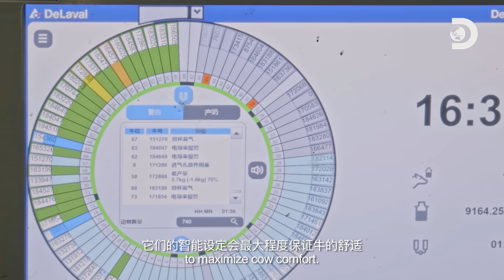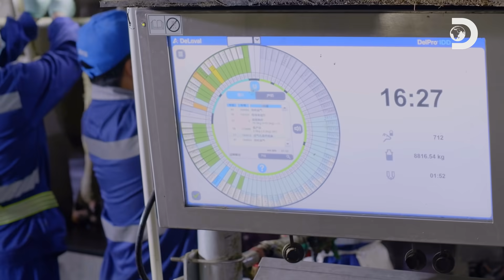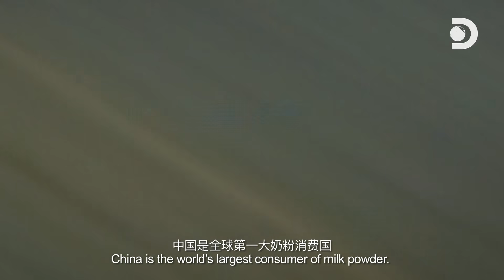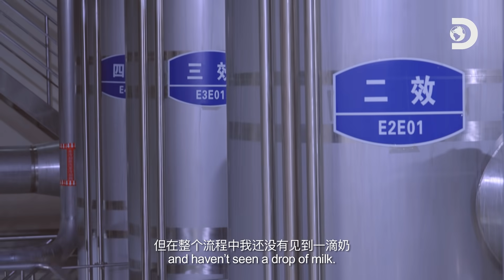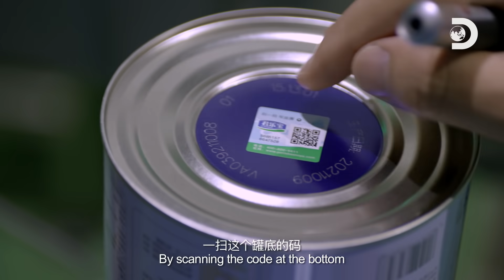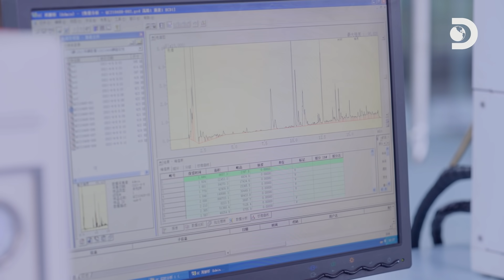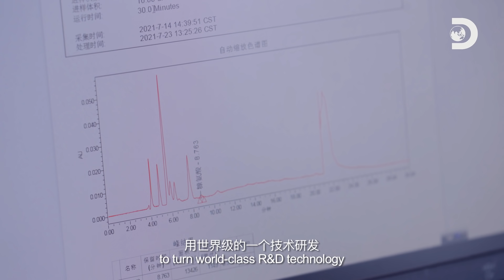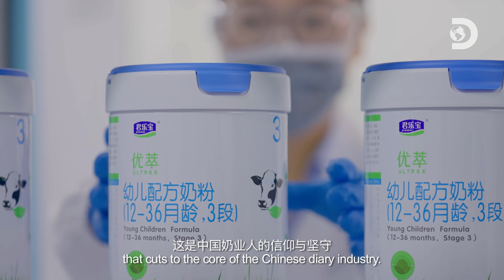Is that the future of Chinese milk powder? The 'Dark Science' behind Chinese milk powder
Hi, I am Rachele, the Discovery explorer. With curiosity and attention for Chinese dairy industry, we are going into the world-class factory of Junlebao . To our surprised, there are so many knowledge for producing good milk powder. Now Chinese milk powder has entered technology age. Let’s see how marvelous the Chinese milk powder technology innovation can be.